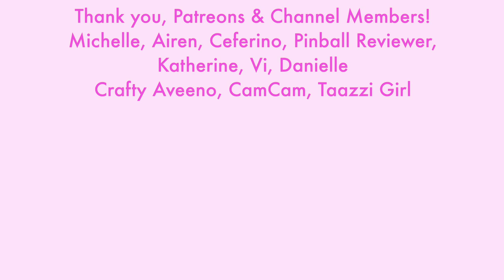Hello Kitty Grand Cafe Afternoon Tea | Time at the Bow Room Irvine, CA | Sanrio Cafe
Hi guys! In this video, we visited the Bow Room at Sanrio Grand Cafe in Irvine for afternoon tea.